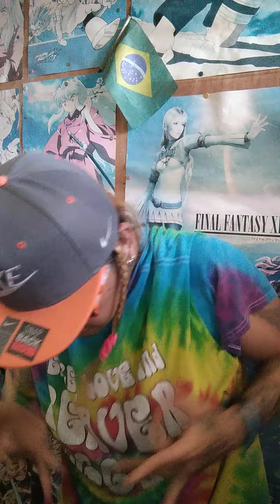( Epiphany ) officiaL video version 0.0348 ☮️🎱 active emotion slow& speedlevel ❤️🔥Limitededition 0.6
( epiphany ) 🆚👑💙🇧🇷🇨🇦 officiaL video version 0.0348 ☮️🎱 active emotion slow & speed level ❤️🔥. Limited edition 0.6

more power mga lodzz 👽 full video watch on YouTube mga guys, subscribe and follow like My YT Youtube channel CLICK AND SUBSCRIBE, click again the notification 🔕 para update kayo palagi sa mga New videos, watch until end MGA lodzz 🙏🙏🙏🙏 salamat lodiz god bless us to all .